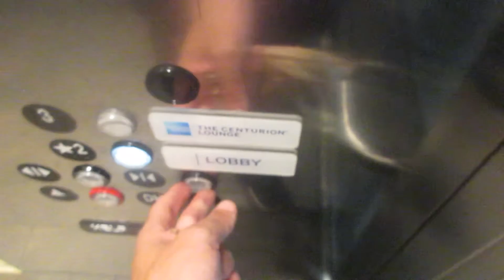Thysenkrupp Endura Hydraulic Elevator Centurion Lounge San Francisco Int’l Airport-San Francisco CA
Installed 2010s??

This is in Terminal 3 near Gate F2